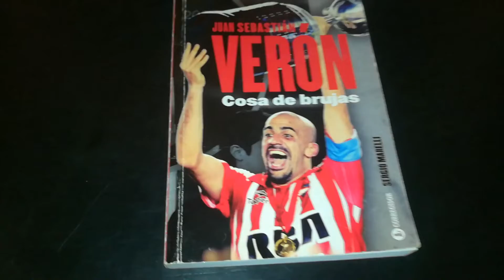seguimos sumando cosas al museo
el museo sigue cresiendo de apoco
mil gracias a todos por el apoyo